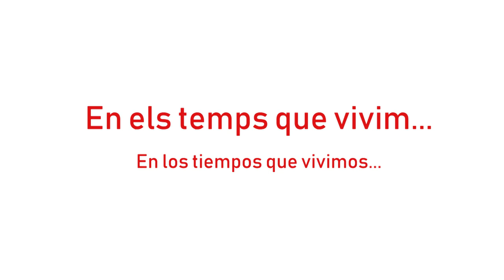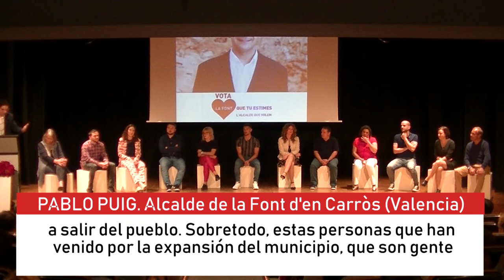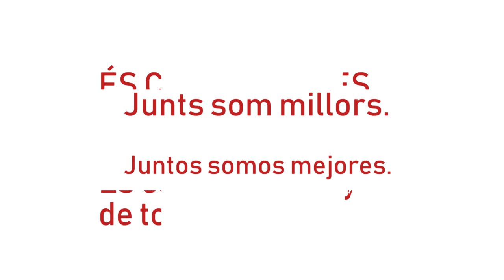En aquests temps que vivim...tenim un missatge per a tu.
El proper 26 de maig es compleixen 5 anys de la victòria socialista a la Font d'en Carròs. Ha passat molt de temps i volem compartir amb tu un missatge en aquests moments de dificultats per tots i continuar fent poble.